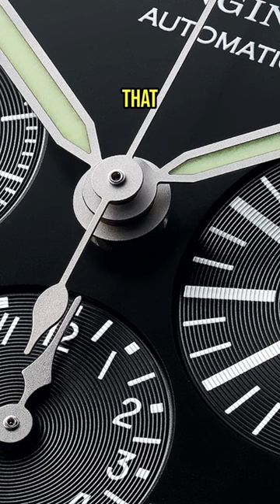This Is A Bargain IWC Alternative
This is a bargain alternative if you’ve been looking at an IWC.

Featured watches:
Christopher Ward Bel Canto
MB&F MAD1
Agelocer Tourbillon Series
Spaceone
Longines Avigation Bigeye
Radcliffe Le Dome
Atowak Tarantula
Selten 00.00
Ophion 786 Velos
Christopher Ward The Twelve

If you want to support me and the channel, why not purchase some merchandise

Or, you can get one of my novels

Here on Andrew Morgan Watches I want to bring you all the best on watches from my personal perspective. There's watch reviews, expert reactions, top 10 lists, the best and worst of the industry and a whole bunch of memes, too. So if you like Swiss watches, German watches, Japanese watches—whatever—you'll be sure to enjoy my channel!